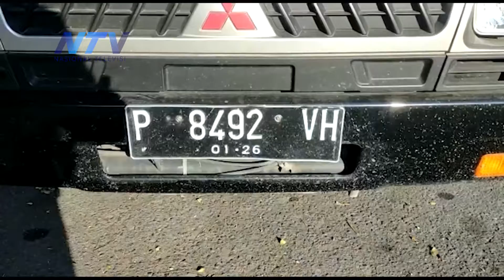DISENGGOL L300, DUA GADIS BELIA MEREGANG NYAWA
Nasional News,

Rogojampi - Banyuwangi